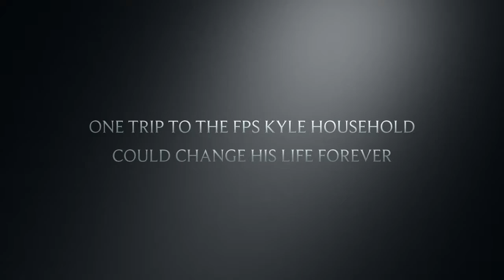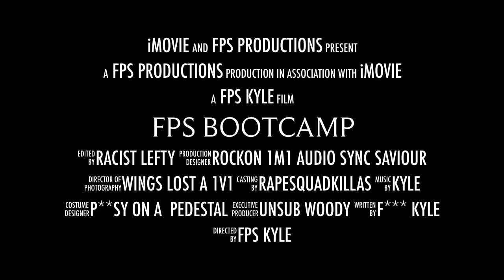FPS Bootcamp (Motivational Trailer)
Just  a quick trailer I whipped up for a bit of a laugh using the default trailer creation through iMovie.